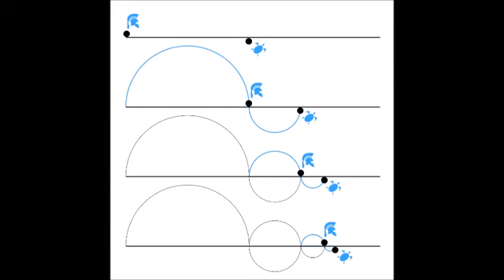Zeno's Paradox - Numberphile